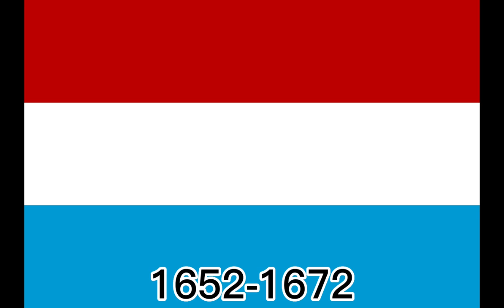Historical flags of Ghana🇬🇭